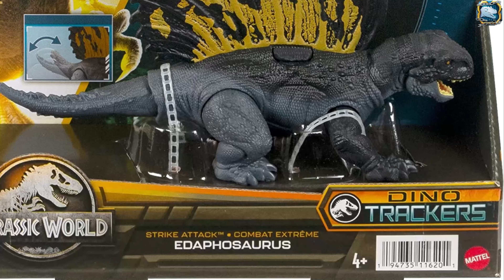Jurassic World Dinotracker 2023 Fact App All Dinosaurs in Shore Kronosaurus Nothosaurus Edaphosaurus